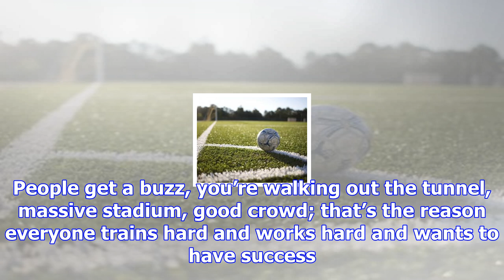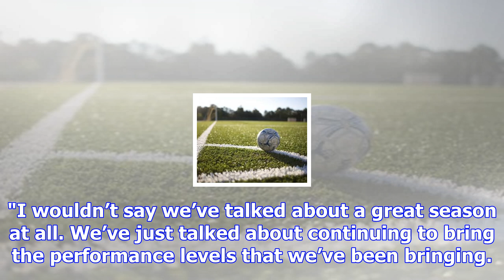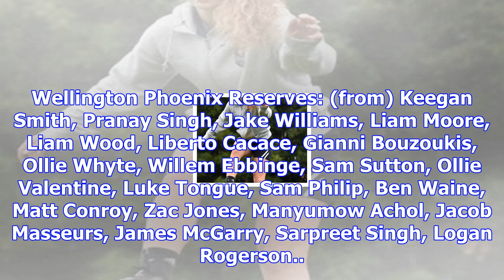Stadium setting seen as boost for southern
A big stage awaits Southern United today. The team is set to play the Wellington Phoenix Reserves at...